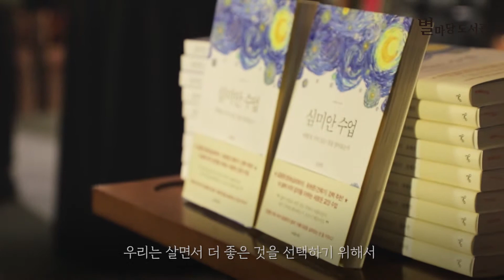'심미안' 수업｜윤광준 사진작가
"도서관이란 또 다른 세상으로 통하는 문. 책을 펴다, 별을 품다"

윤광준 사진작가
'심미안' 수업

‘사람은 매일 조금씩이라도 고운 음악을 들어야 하고, 좋은 시를 읽어야 하고, 훌륭한 그림을 감상해야 한다. 일상에 쫓겨 신이 우리 영혼에 심어 주신 아름다운 감각을 지워 버리지 않도록.’
괴테는 예술과 인문학의 가치를 이렇게 귀띔합니다. 바쁜 도시의 삶에 지친 우리 영혼을 다시금 반짝이게 해 줄 곳. 별마당 도서관이 시처럼 음악처럼, 여러분의 곁에 있겠습니다.

매주 수요일과 금요일 저녁 7시 그리고 주말 오후엔 별마당 도서관에 머물러 보세요.
누구나 자유롭게 강연, 공연 관람을 즐기실 수 있습니다.